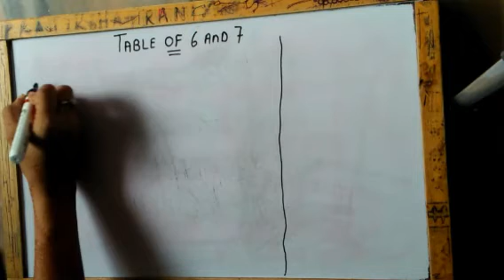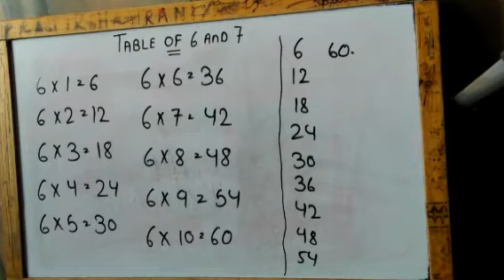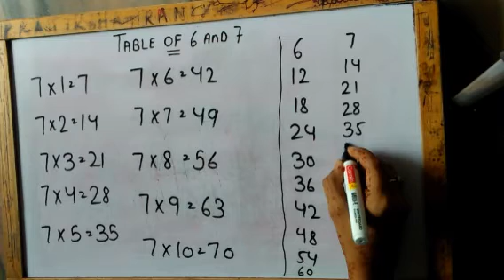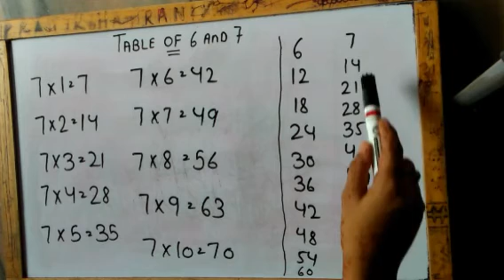maths||table of 6 and 7||how to learn and write easly||6 और 7 का आसान पहाड़ा सीखे